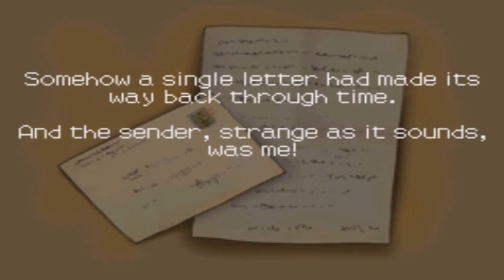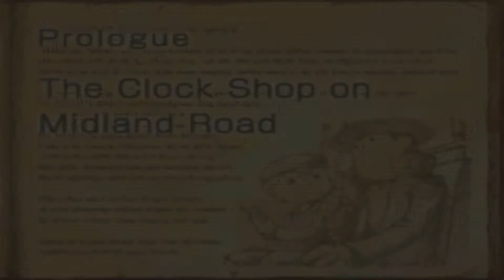Professor Layton and the Lost Future Walkthrough [Part 2]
The Professor has dealt with mysterious villages and ghost towns before, but he has never dealt with London ten years in the future. Unfortunately, after the Prime Minister goes missing at a Scientific Presentation about Time Travel and he receives a letter from Luke in the future, it is his only hope to follow the clues in the letter to find out what really happened. Mysterious are abound, faces from the past shall return and puzzles shall be solved in this, the 'Professor Layton and the Lost Future Walkthrough'.